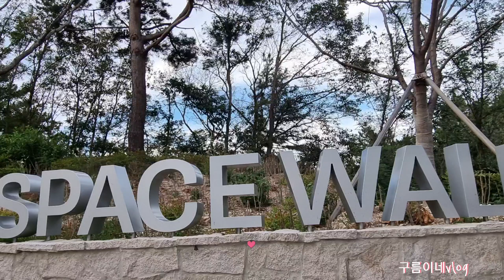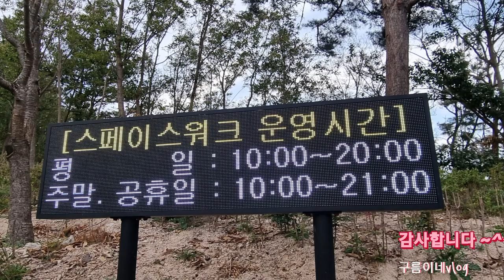여긴어디?나는누구?우주를걷다♡